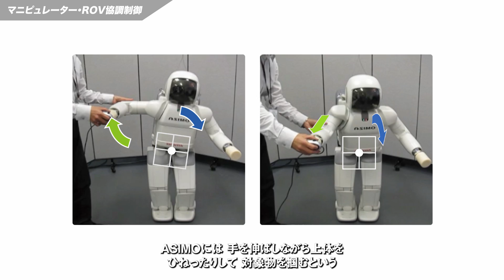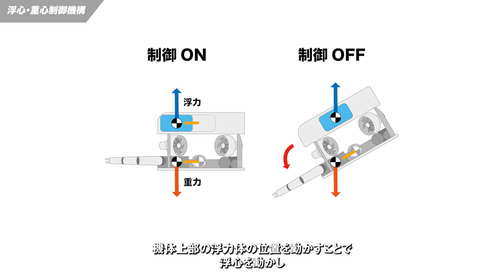【Honda Technology】Honda ROV (遠隔操縦無人潜水艇) コンセプトモデル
Hondaは、これからの時代のモビリティとして、自由な移動の喜びを創造することに加え、時間や空間の制約から人を解放し、あらゆる可能性を拡張するモビリティの実現を目指しています。
その取り組みの一環として、海中という領域で、今後カーボンニュートラルに寄与すると考えられる洋上風力発電のメンテナンスなどを行うROV（Remotely Operated Vehicle：遠隔操縦無人潜水艇）に着目。より使いやすい機能とサービスの実現を目指し、研究開発を進めています。

詳しい技術説明はHondaテクノロジーサイトで公開しています。こちらも是非ご覧ください。